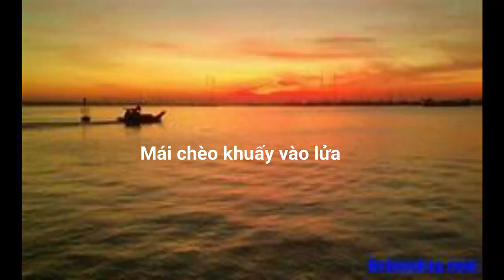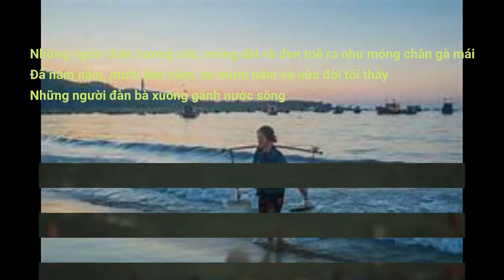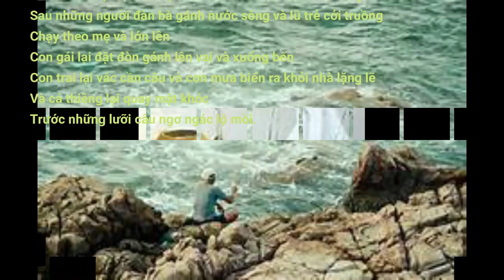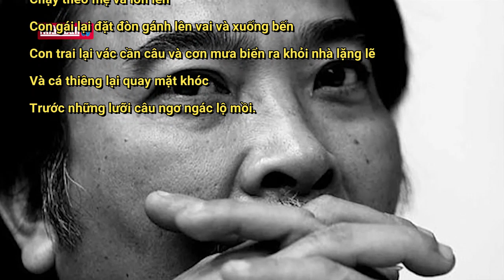QMT705 NHỮNG NGƯỜI ĐÀN BÀ GÁNH NƯỚC SÔNG Nguyễn Quang Thiều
Những ngón chân xương xẩu, móng dài và đen toẽ ra như móng chân gà mái
Đã năm năm, mười lăm năm, ba mươi năm và nửa đời tôi thấy
Những người đàn bà xuống gánh nước sông